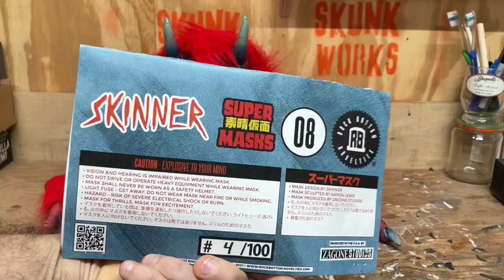ROCK BOTTOM NOVELTIES SUPER BEAST MASK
I picked up yet another AWESOME super mask from Rock Bottom Novelties! This Super Beast by the Art of Skinner is a bad ass mask. I hope you enjoy the review! Cheers!